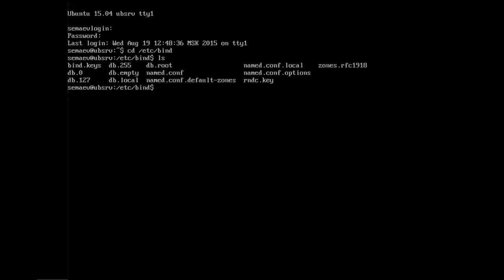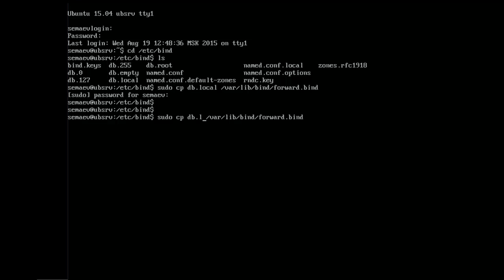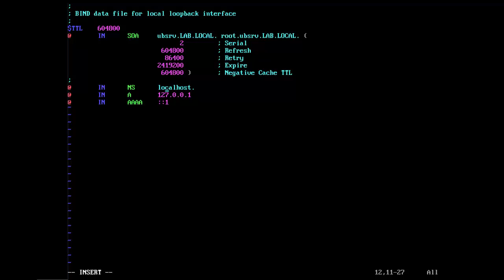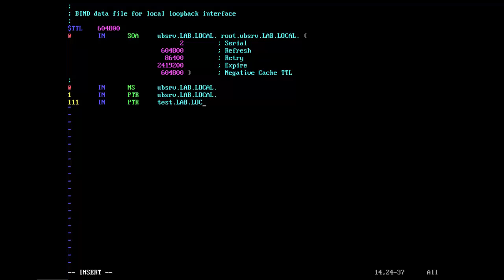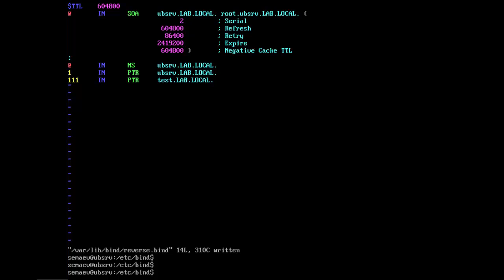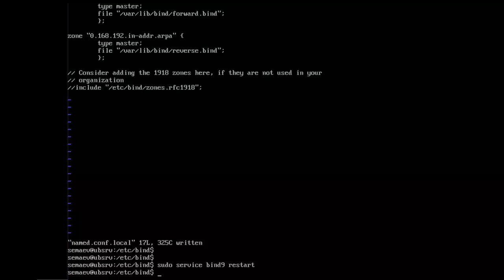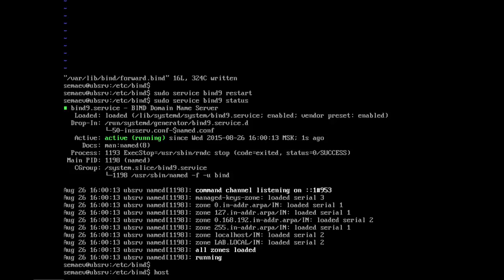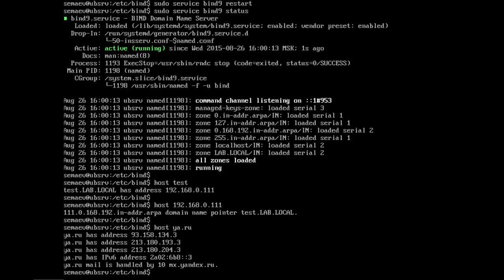DNS+DHCP. Часть третья - настройка сервера bind.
Создаем зоны прямого и обратного просмотра для DNS сервера и проверяем их работу.